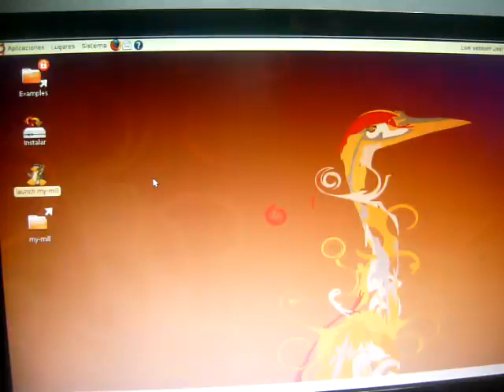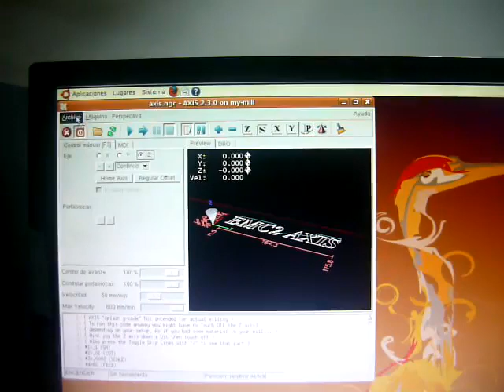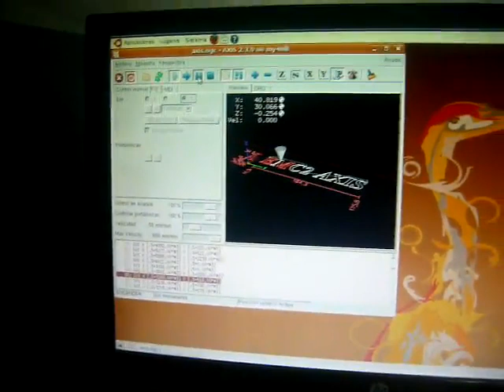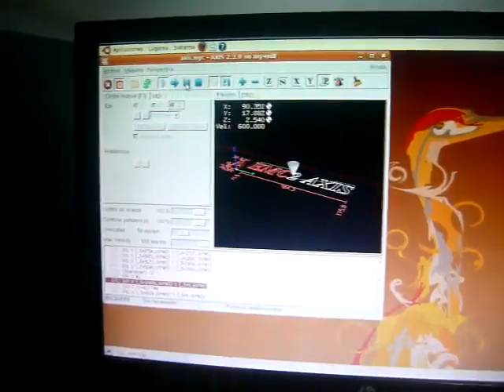ejemplo de ruteado cnc linux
Este es otro de los trabajos de grado se han realizado en la UNIAJC
Este trabajo fue realizado por los estudiantes:
OSCAR ANDRES BEDOYA HERNANDEZ
YERZON ANDRÉS DÍAZ GUTIERREZ
EDUAR ALIRIO GIL PADILLA